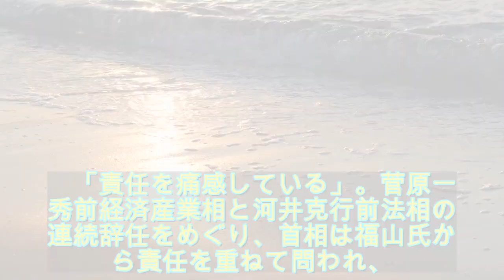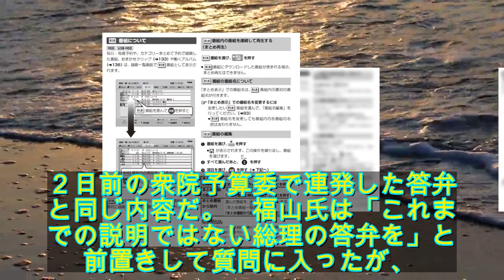「壊れたレコーダー」 同じ答弁繰り返す首相に野党批判 | 政治 | ニュース | MY J:COM テレビ番組・視聴情報、動画が満載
■「責任を痛感」参院でも繰り返し　「壊れたテープレコーダーのように、同じことを繰り返す」——。８日の参院予算委員会の集中審議で、立憲民主党の福山哲郎幹事長が安倍晋三首相の答弁スタイルをこう表現した。福山氏が閣僚の連続辞任をめぐり角度を変えながら追及しても、首相は「お決まり答弁」の